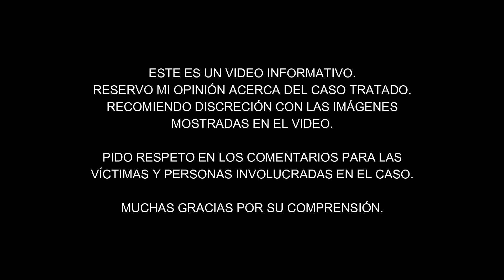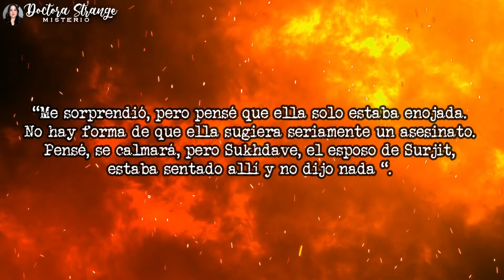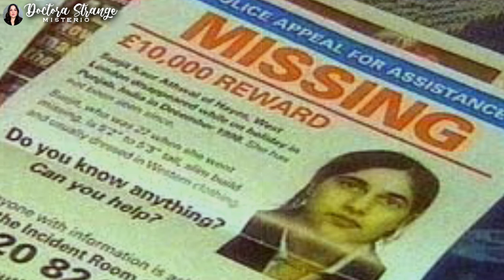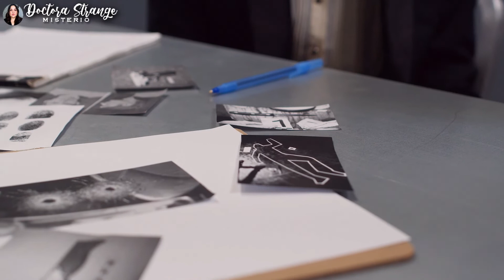El CASO de SURJIT KAUR ATHWAL - Crimen de honor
Surjit Kaur Athwal nació el 17 de julio de 1971 en Coventry , Inglaterra y creció en el suburbio Foleshill de la ciudad. Surjit tuvo que contraer matrimonio con Sukhdave Kaur Athwal hijo de Bachan Kaur Athwal. Bachan y Surjit volaron a Delhi, India el 4 de diciembre de 1998. Fueron recibidas en el aeropuerto por el hermano de Bacham Kaur, Darshan.